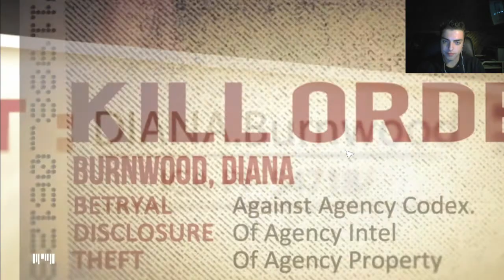Hitman Absolution: PURIST Difficulty : I'm In A Box !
this is my let's play of Hitman Absolution on the hardest difficulty possible :D